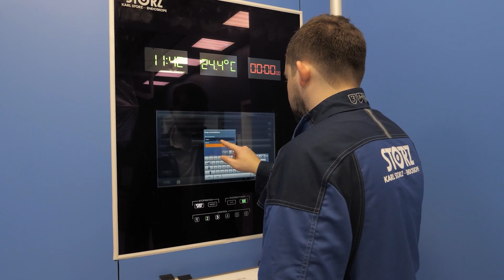Интегрированные операционные OR1™ в Санкт-Петербургской Городской больнице Святого Георгия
Уважаемые коллеги, 28 февраля и 1 марта 2023 года «Городская больница Святого Великомученика Георгия» в Санкт-Петербурге стала площадкой проведения выездного пленума весенней сессии РОЭХ-2023 «Безопасная хирургия. Разбор в деталях».

Все операционные клиники были задействованы для демонстраций операций в режиме реального времени. Качество трансляции и уровень мероприятия, темы рассмотренные в ходе работы пленума подтвердили высокий уровень технологий реализованных в клинике.

💡 О том, как создавалось современное операционное пространство в больнице Святого Великомученика Георгия, смотрите в нашем материале.

💬 Мы благодарим профессора, д. м. н., главного врача больницы Святого Георгия Валерия Викторовича Стрижелецкого и эндовидеохирурга, заведующего операционным блоком Кирилла Челевича Ли за предоставленные интервью и содействие в создании ролика об интегрированных операционных OR1 в больнице.

Было приятно увидеть в числе участников сессии главного хирурга больницы Святого Георгия, профессора, д. м. н. Григория Михайловича Рутенбурга и руководителя Центра инновационных медицинских технологий, к. м. н. Сергея Анатольевича Макарова, а так же бариатрического хирурга Еву Александровну Спичакову, у которой нам удалось взять интервью ещё в ноябре 2022 года, которое доступно по этой ссылке